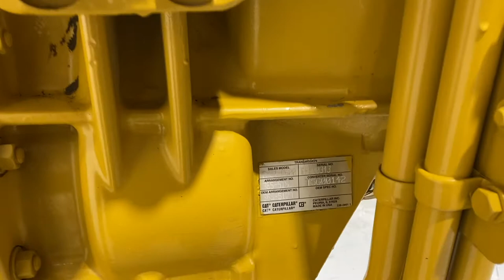Where to Find Your CAT Transmission Serial Number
Your CAT Transmission serial number can be found on the data tag of the transmission. For more information on finding both engine and transmission serial numbers, watch our serial number video series or head to our blog!

Need to buy a new engine or transmission? Give The Diesel Engine People a try!